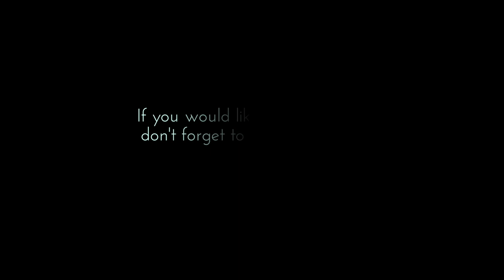VANLIFE: First Solo mom travel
We made it :) Our first ever solo parent travel. Join us as Atlas and I head up to Cairns to visit some dear friends and visit the spectacular Mossman Gorge.

Make sure you catch the end, as we have some incredible news to share, that is about to change so much for our little family. I can not wait to share this with you all.

If you would like to connect more with us please

and you can catch us daily here

If you are new to our channel, I am Haley and we are a little family of three from Australia, that thrive on adventure, time spent exploring the outdoors and personal growth.

We are so grateful for the life that we are living and incredibly humbled to have you along on the journey.

Thank you again for being here,

Sending big love beautiful people,

Haley xx